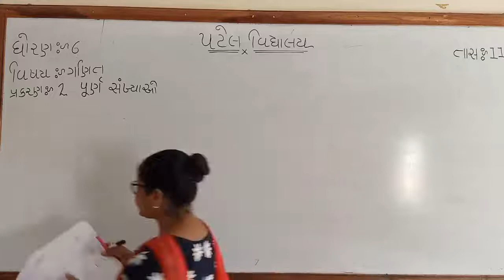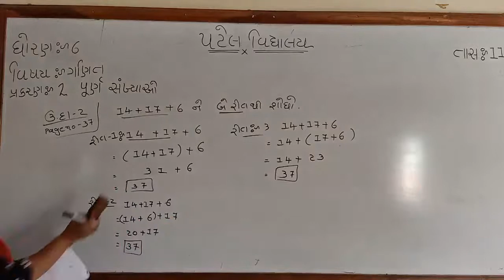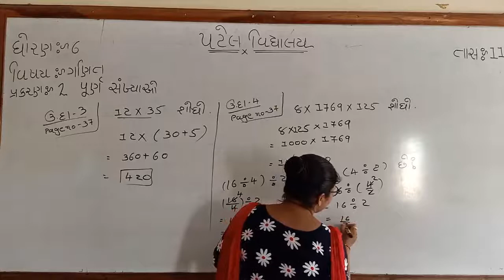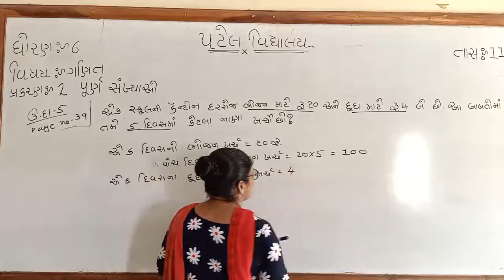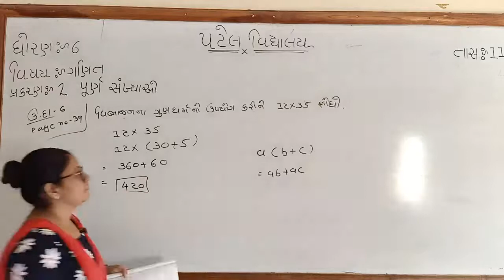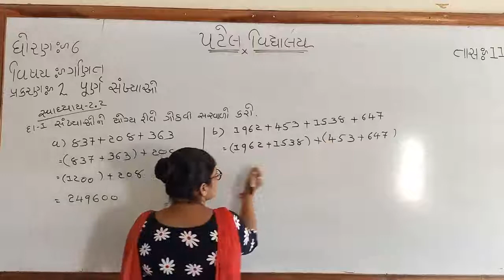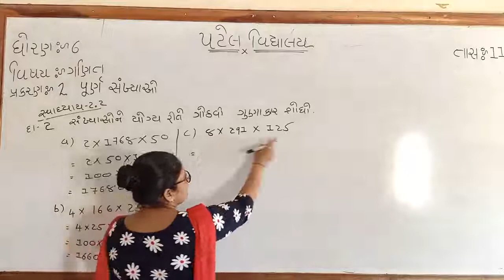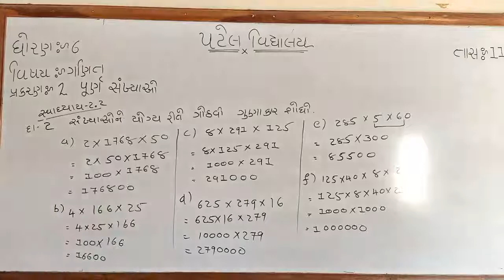CLASS-6 / MATHS / CHAP-2 / LEC-11 / APEKSHA MAM